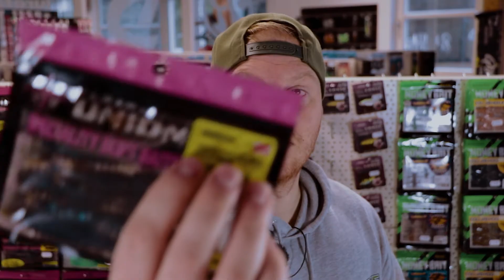Zander fangen im HERBST || DIESE Köder und Techniken MUSST du haben!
In diesem Video stellen wir euch unsere TOP Köder zum Zanderangeln im Herbst vor. Die Zettis lassen sich aufgrund des klaren Wassers stellenweise besser ab der Dämmerung fangen, zudem begeben sie sich langsam aus dem Hauptstrom und flachen Bereichen in tieferes Wasser und ruhigere Bereiche. Dabei fressen sie sich vor dem Winter so richtig fett und verschmähen auch große Köder nicht.

Wir können also mit flach laufenden Wobblern und größeren Shads, aber auch mit Krebsen und Finesse Rigs richtig abräumen.

Natürlich funktionieren auch Alternativen der genannten Ködertypen. Ein NOIKE Original Kaishin wäre eine gute Alternative zum Flash Union Flash Jumper, am C-Rig könnte auch ein NOIKE SLT Minnow zum Einsatz kommen usw.

Have fun! 🙌 Wie immer gibt es auch etwas zu gewinnen.

IHR FINDET DIE KÖDER NATÜRLICH AUCH BEI UNS IM SHOP!

Der/die Gewinner/-in aus dem letzten Video ist M.Z., herzlichen Glückwunsch. Betreff "Youtube Gewinnspiel". Aus organisatorischen Gründen können wir den Gewinn ansonsten leider nicht berücksichtigen.